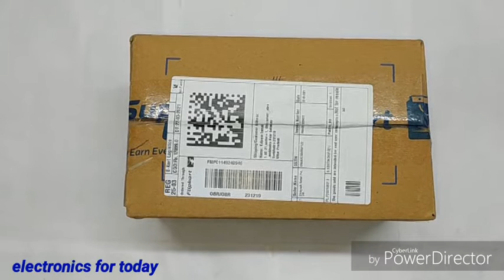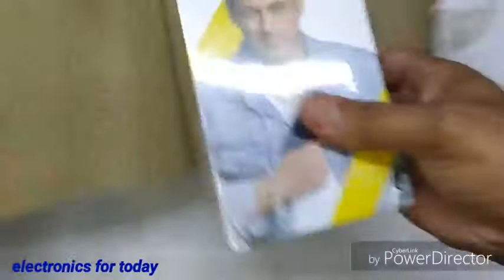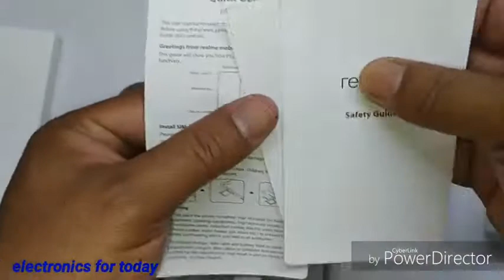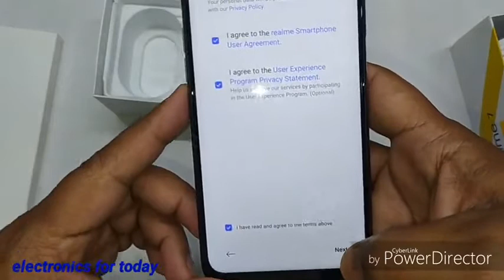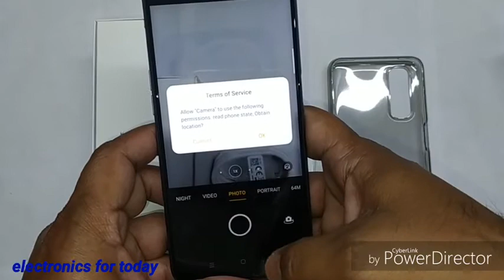Realme7 mobile|Best mobile under 16000|8gb ram mobile,64mp quad camera mobile,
This video is about best Realme7 mobile under 16000.

Buying links=
Realme  7  mobile=6/64

Realme  7  mobile=8/128gb

Redme note9 =10999

Redme 9=rs 8799